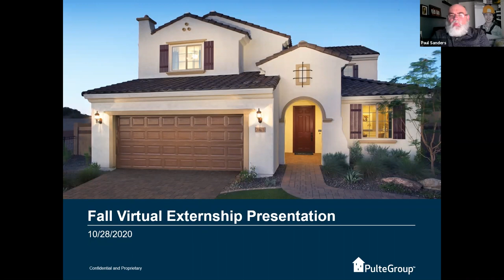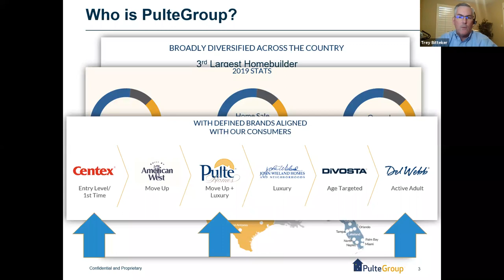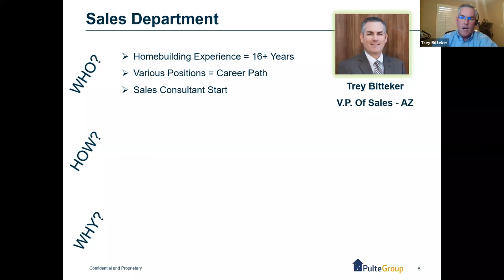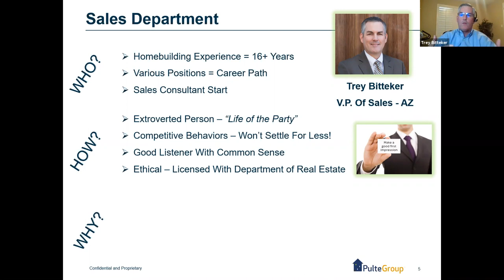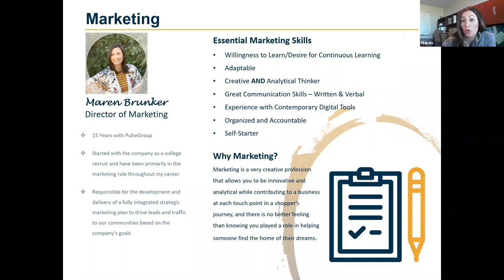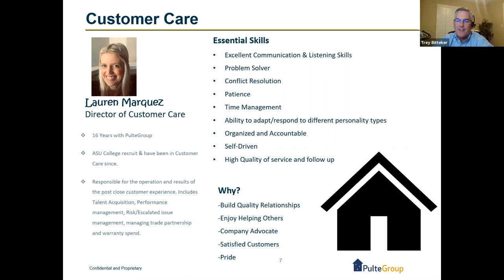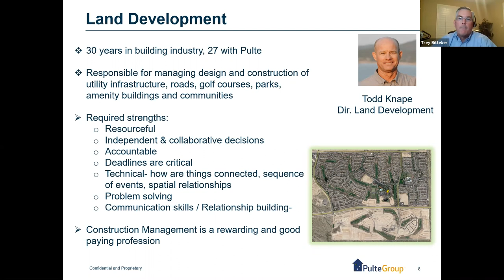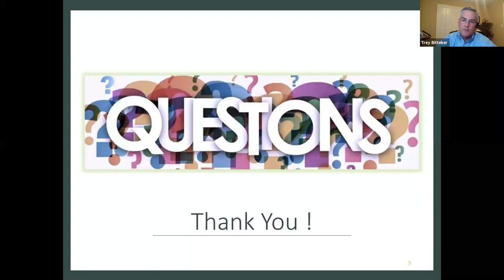PulteGroup Fall 2020 Educator Externship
For more information on externships and other programs of ElevateEdAZ, CFA, and ABEC, visit our websites!
Also check out ElevateEdAZ, Center for the Future of Arizona, and Arizona Business and Education Coalition on social media!